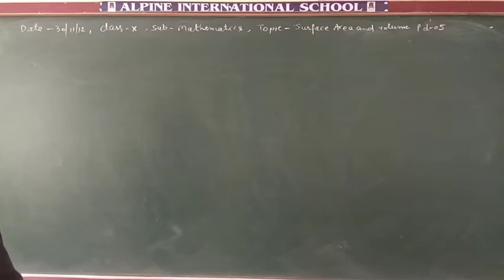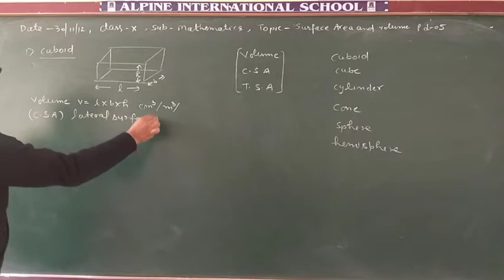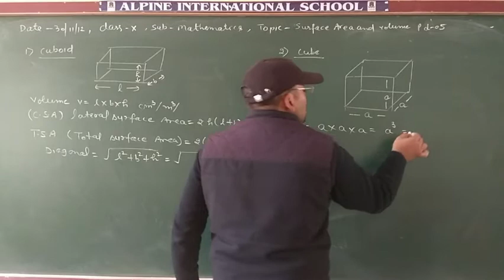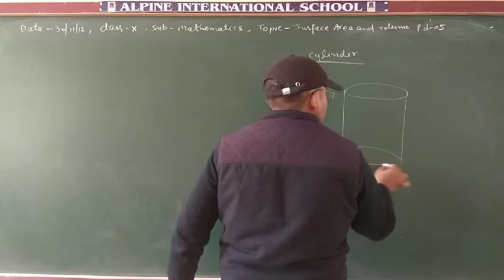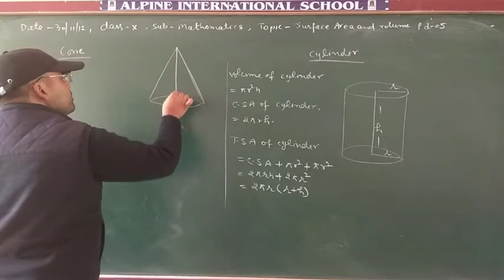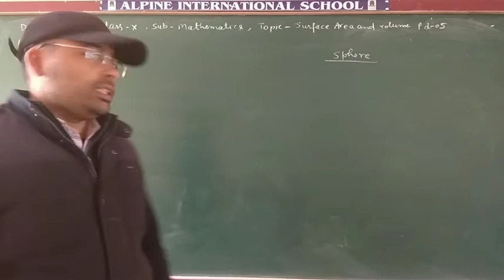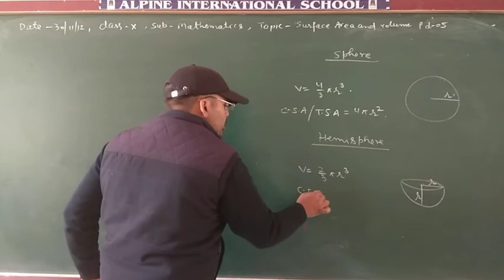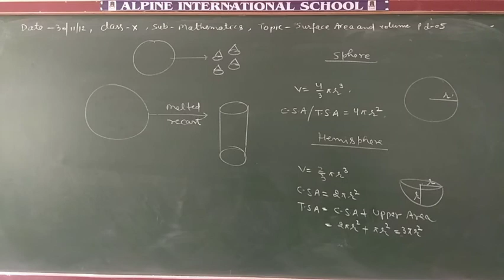November 29, 2020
30-11-20.class 10 maths.ch- surface area and volume